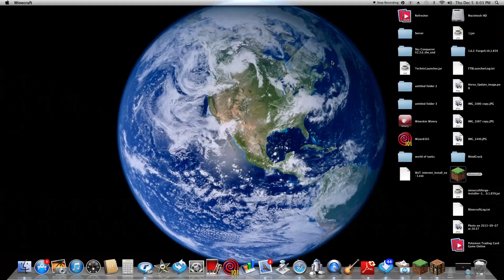Minecraft Hunger Games episode 2 OLIVERRRRR